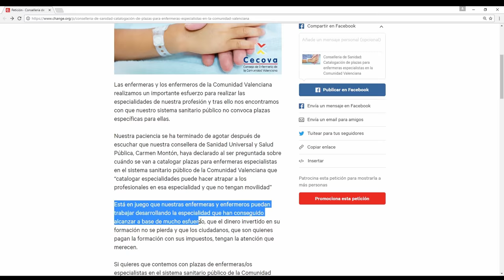Plazas de Enfermeras especialistas en Salud Mental | Cecova TV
El Director General de Asistencia Sanitaria de la Conselleria de Sanidad, Rafael Sotoca, anuncia a CECOVA TV el inicio de la negociación para crear plazas para enfermeras especialistas en Salud Mental. Una de las continuas reivindicaciones de CECOVA.